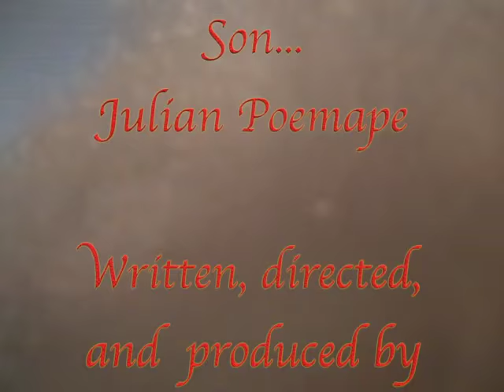Pinocchio - A Twisted Fairy Tale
Pinocchio - A Twisted Fairy Tale, (2015) 12 min. Animation & live action, color video from Epidemic Pictures. A mother (Kandalyn Hahn) reads to her son, Julian Poemape, a chapter in the story of "Pinocchio", based on Carlo Collodi's 1883 book. In our "twisted" version he imagines the famous puppet escaping the whale and reuniting with his father, Geppetto. Jerry Mahoney, Jr. stars as Pinocchio, with Ben Ziola as Geppetto, and Tani Freiwald as The Blue Fairy Telephone Operator. Written & produced by Cindy Carroll, costumes by Madame Godet, sets & lighting by XLab Chicago, camera by Michael Scheitler, locations by Tom Czpowski, video animation by Paul Bunton and Ben Ziola, and the original music is performed by Krononaut, with additional music played by Tani Freiwald. Special thanks to the Lakes Region Historical Society for the use of the authentic telephone switchboard.